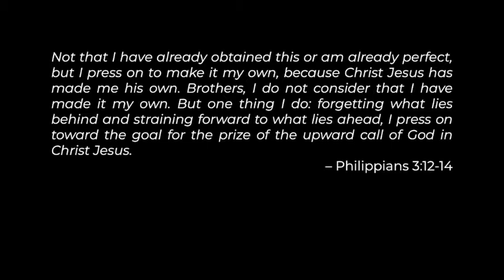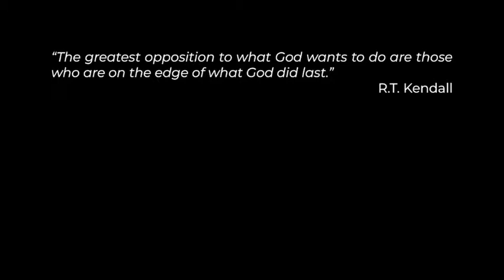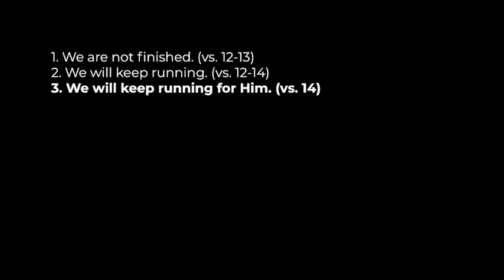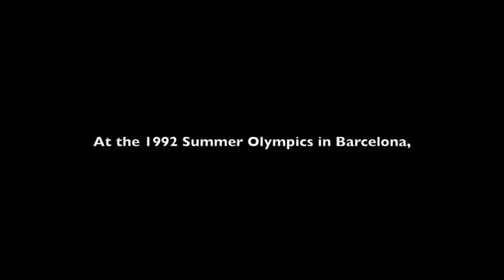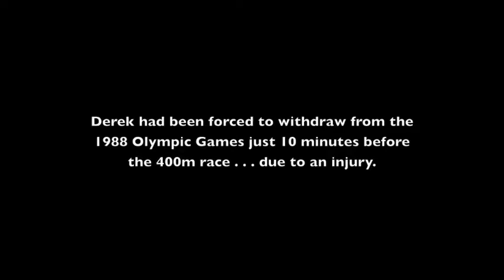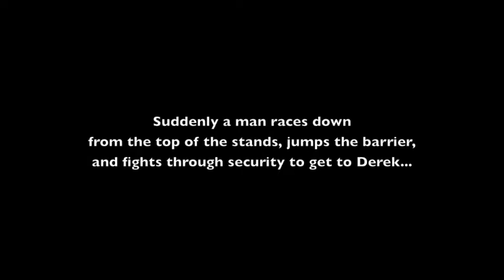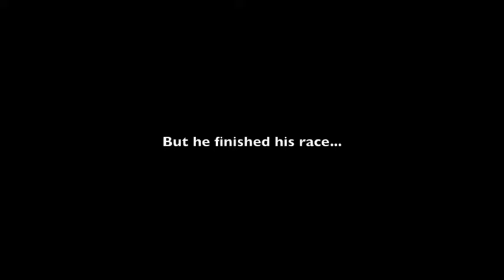God Confidence: Press On (July 21, 2019)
Pastor David Uth exhorts Storyline to keep pressing on.